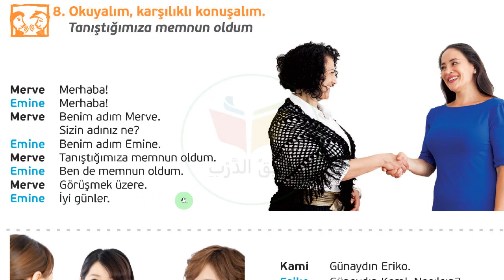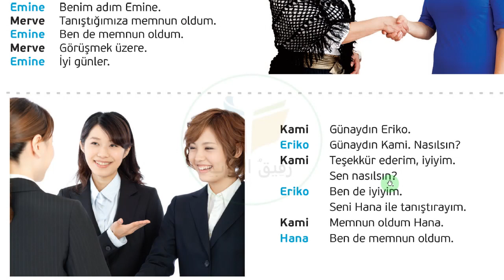دروس | A1-7| سعدت بمعرفتك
حوار تعارف